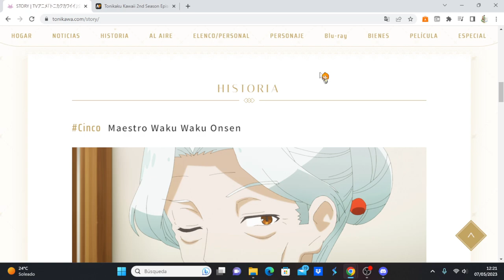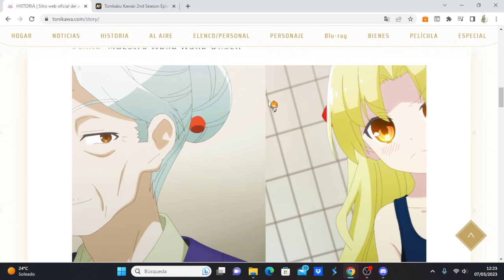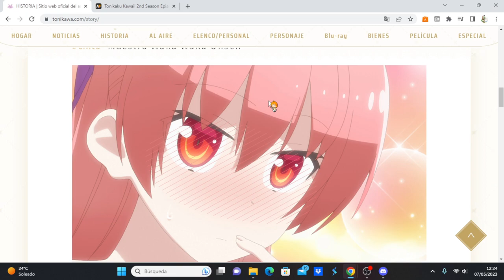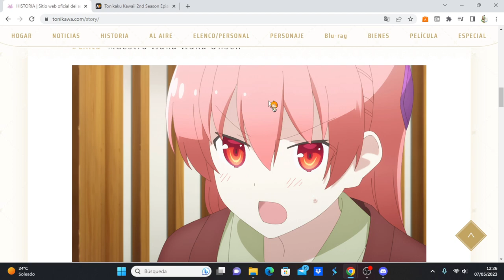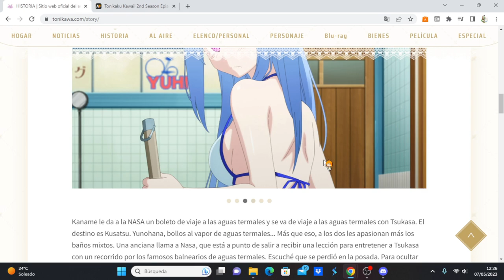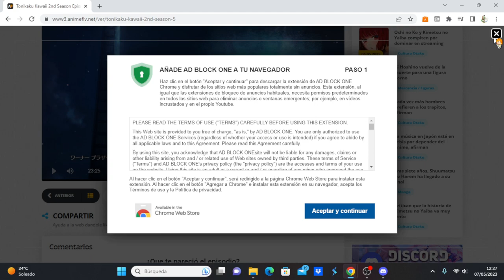Tonikaku Kawaii 2nd Season comentando avance del capítulo 6